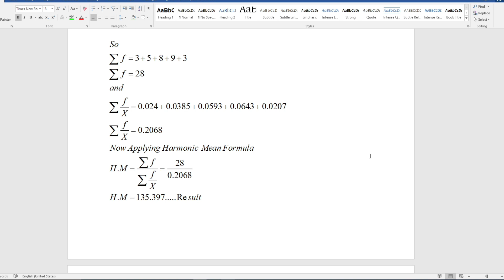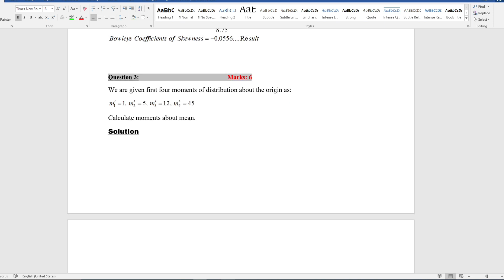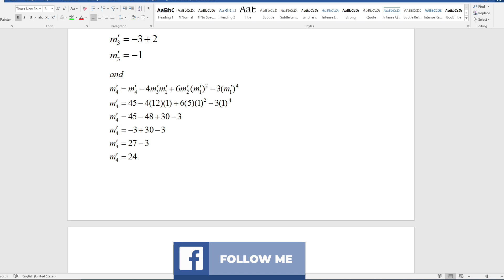Stat301 Assignment 1 solution fall 2022 | Stat301 Assignment No.1 Solution 2022 | Education Gator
Stat301 assignment 1 solution 2022| Fall 2022 | Stat301 Assignment No.1 Solution 2022 | Education Gator
Stat301 assignment no 1 Solution Fall 2022 |Stat301 Assignment | Stat301 Assignment no 1| 100%  correct
Today I share Stat301 Assignment 1 2022, Stat301 assignment 1 solution 2022, Stat301 assignment 1 fall 2022 vu lms in the Virtual University of Pakistan.
Keep Visiting VU Services Because VU Services Provide The material of VU, Virtual University of Pakistan, VU Services also provides you Vu Assignments, Vu GDBs, Update about VULMS, and students' Problems solutions in vulms, Learning in VULMS, New Announcements and much more.

Stat301 Assignment 1 2022, Stat301 assignment 1 solution 2022, Stat301 assignment 1 fall 2022
Stat301 assignment 1 solution 2022, Stat301 assignment 1, Stat301 assignment 1 solution, Stat301 Assignment 1 solution 2022 with file in description,